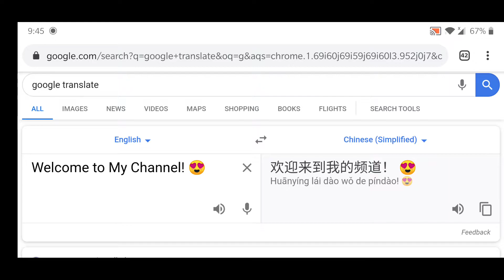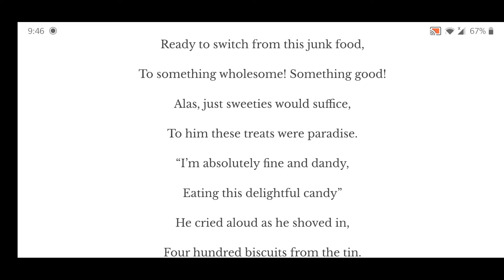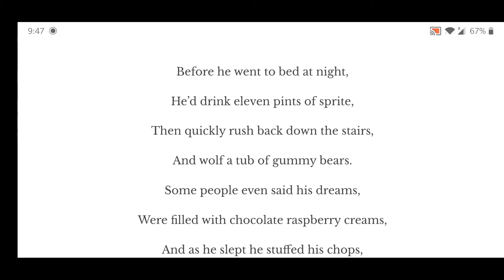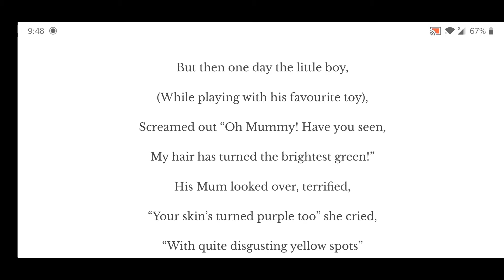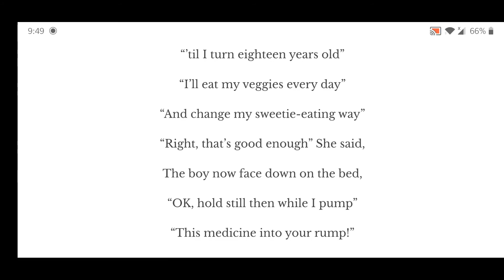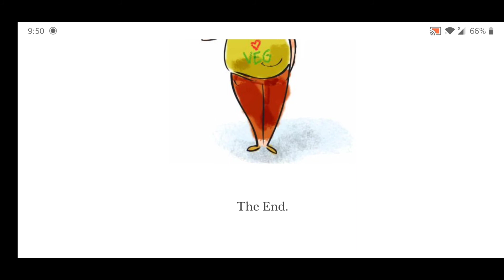Tone: Candy King | PayWithYourTime